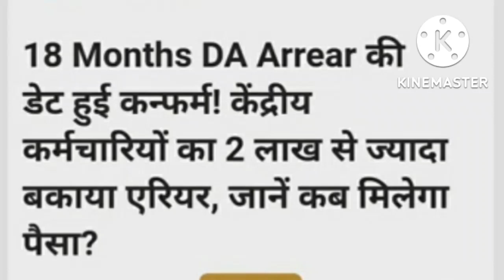सभी कर्मचारी और पेंशनरों के लिए जबरदस्त खुशखबरी।